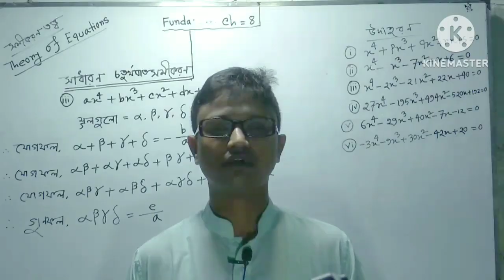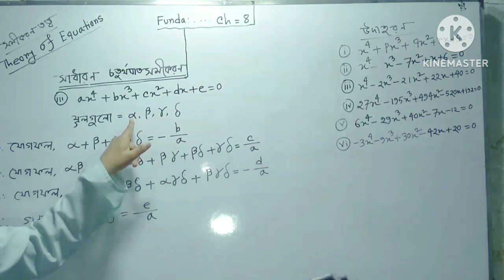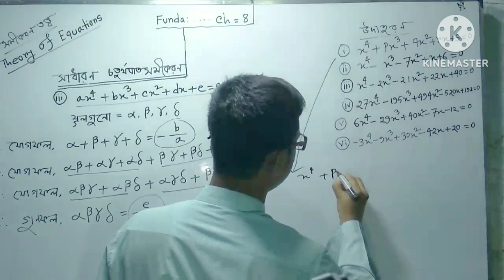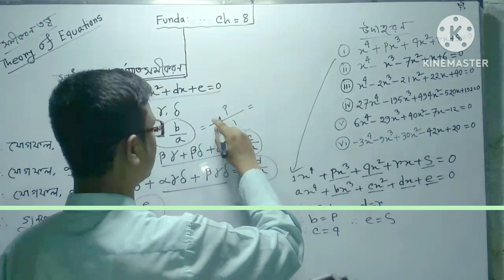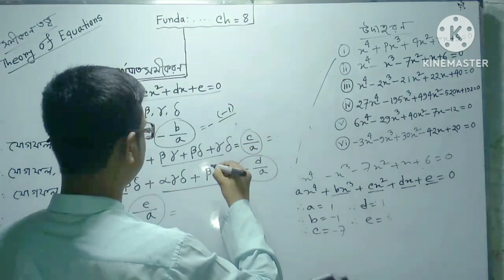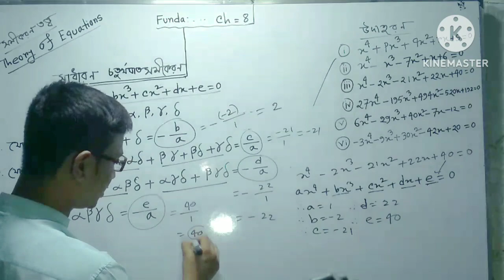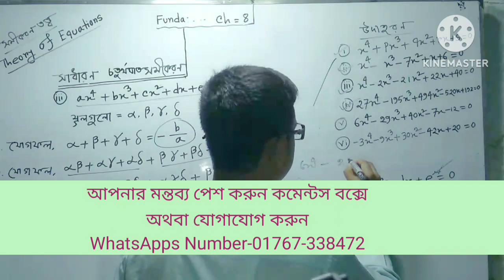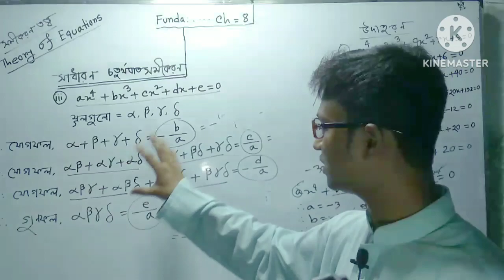Basic/বেসিক |Part-01.03| Theory of Equations |Chapter 8 || সমীকরণ তত্ত্ব ||Bsc Honours math Tricks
ফান্ডামেন্টাল অব ম্যাথাম্যাটিক্স অধ্যায় ৮
       "সমীকরণ তত্ত্ব" || "Theory of Equations"